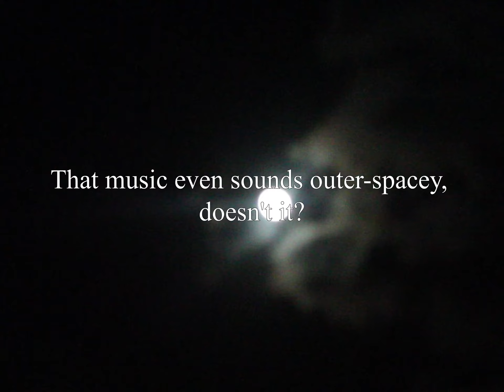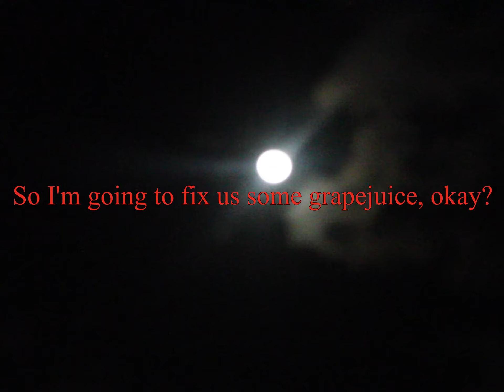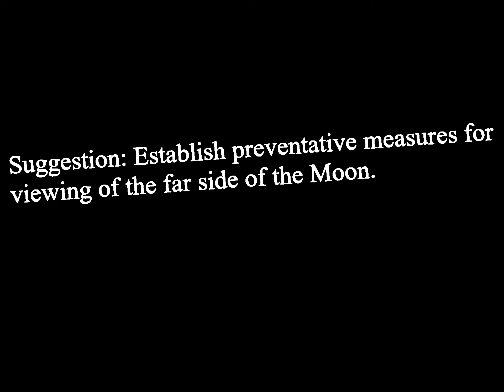DARKSIDESINGER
Nobody will believe us.

0:00 - Apollo 10
1:34 - Lunar Reconnaissance Orbiter
3:00 - National Aeronautics and Space Administration
3:46 - Artemis I